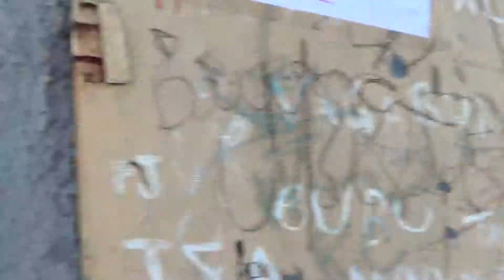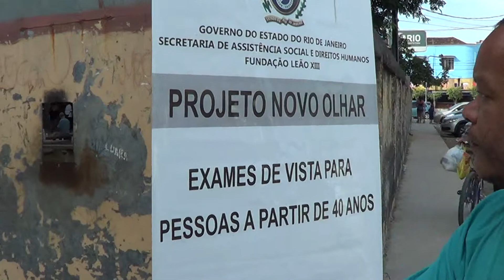FUNDAÇÃO LEÃO XIII , PROJETO RESGATANDO CIDADANIA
PARABÉNS  MARCELO GREGORY     , PELA INICIATIVA DE INTERAGIR COM O GOVERNO DO ESTADO PEZÃO  JUNTO AO DEP FED LEONARDO PICCIANI EM TRAZER ESTE PROJETO SOCIAL MARAVILHOSO E DIGNIFICANTE